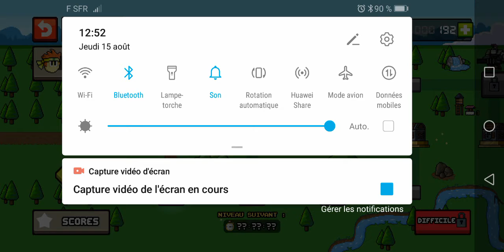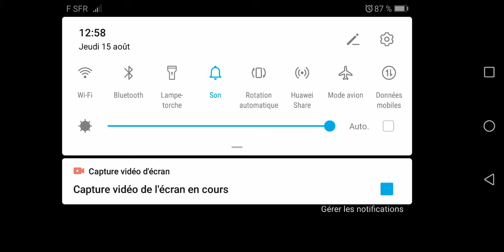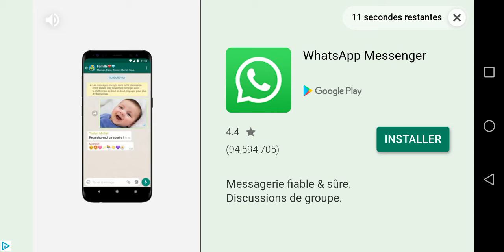Dan the Man let's play 3ème partie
Je terase le premier boss !